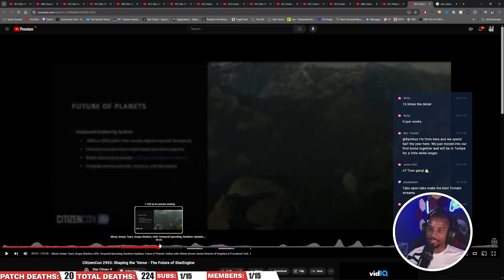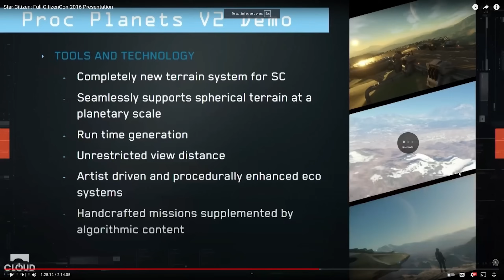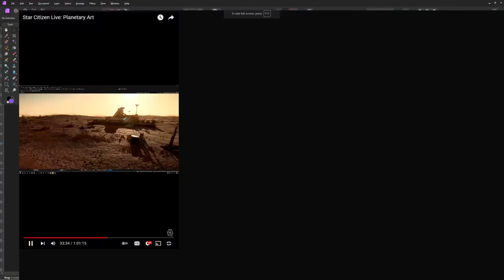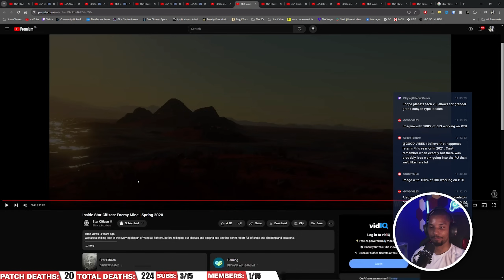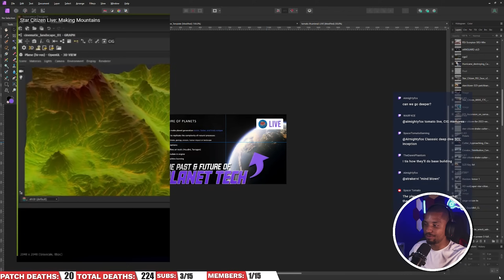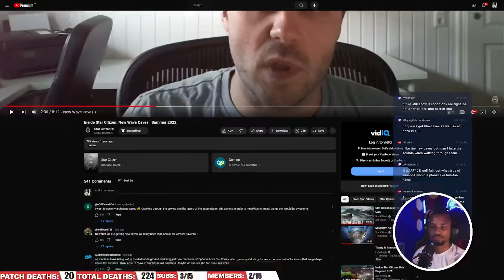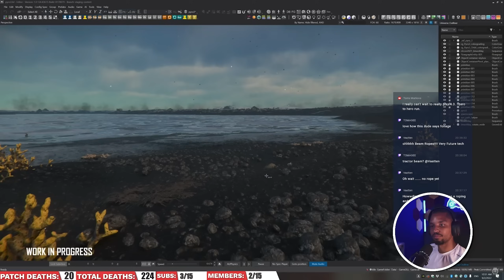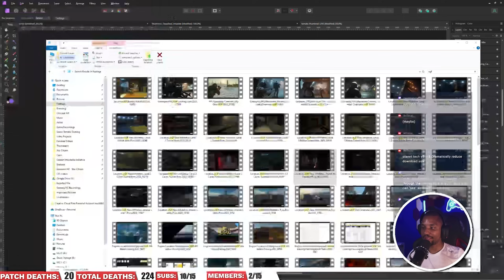How Star Citizen Builds Planets & What's Coming Next in 4.0 and Beyond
This is a deep dive into Star Citizen's planet tech over the last 10 years, and a look at the future of the technology.